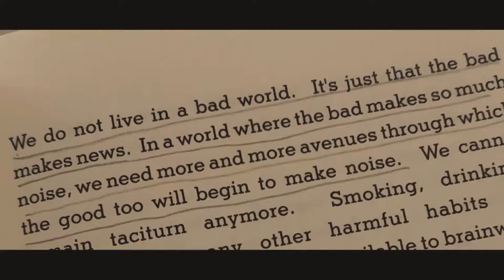Good Noise by Know How Schools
The world around is not bad, it's just that the bad makes noise! So let the good noise begin! A series of blogs/posts of all that's good around us, probably in a much much more amount than all the bad combined!